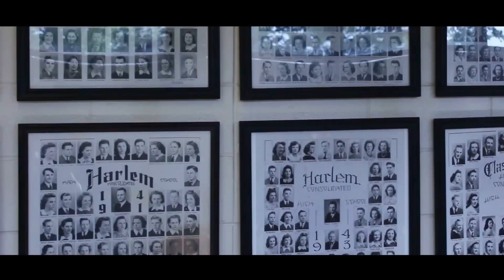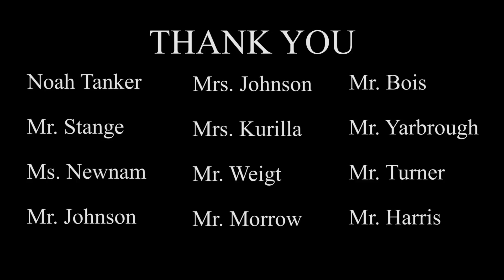Harlem High School Lip Dub 2016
This is a lip syncing video made by a small group of students from Harlem High School. We would like to thank all that participated and supported this project.
No copy right infringement intended:
lean on by major lazer(transition)
wavin flag by k'naan(girl's soccer)
my house by flo rida(Football)
sorry by justin bieber(Tennis)
take care by drake and rihanna(Boy's Soccer)
sky full of stars by coldplay(transition)
The Schuyler Sisters from the play hamilton(thespians)
love on top by beyonce (dance )
what time is it by high school musical (senoirs)
7 years by lukas graham((conclusion)
my boo by ghost town dj's(running man challenge after credits)